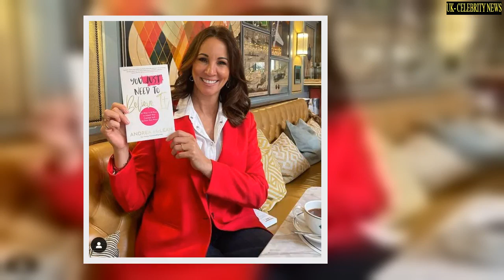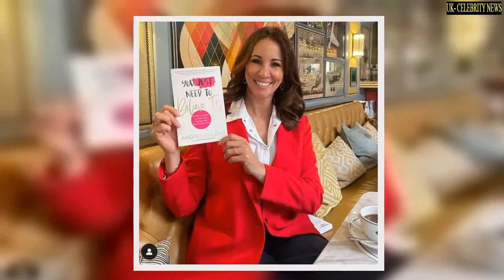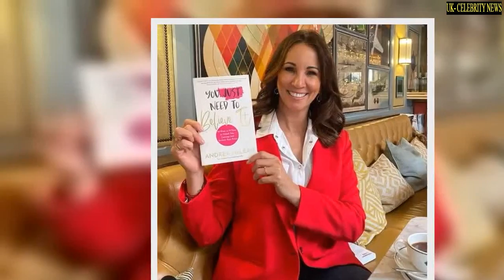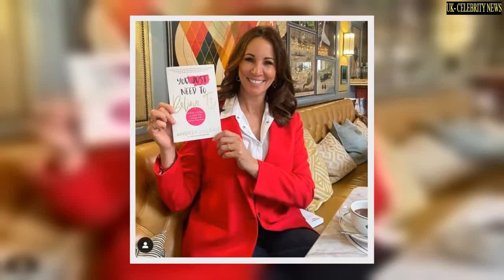Andrea McLean shares sadness after being forced to sell home when host quit Loose Women